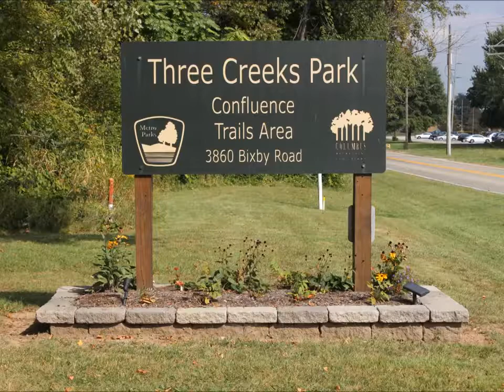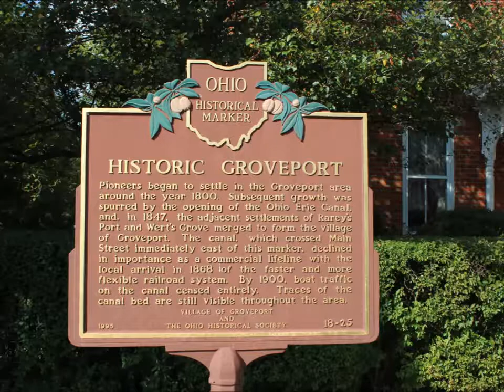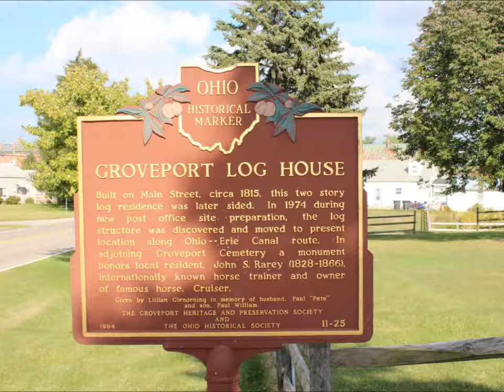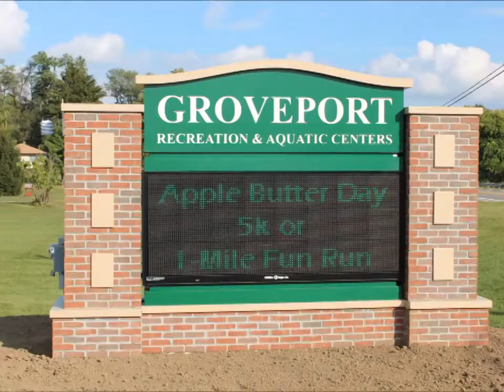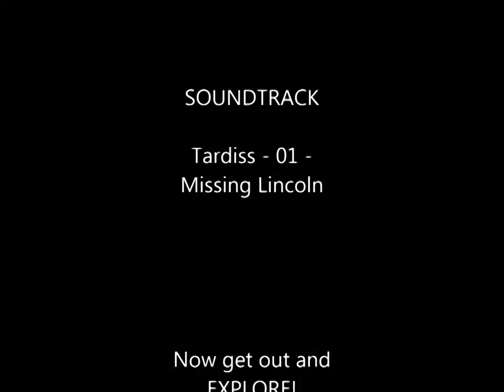Cycling Blacklick Creek Trail - Three Creeks to Groveport - Columbus Ohio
Cycling Explorer - Starting at Three Creeks Metro park, the ride goes thru marsh lands, soccer fields, under bridges, thru a residential area, and by farmland.  Getting thru Groveport takes you thru downtown. Stopping at the log cabin, occasionally I see teepee's on the land.  If you want some easy riding, go over to the athletic facilities.

Filmed on Location: Three Creeks Metro Park to Groveport Ohio